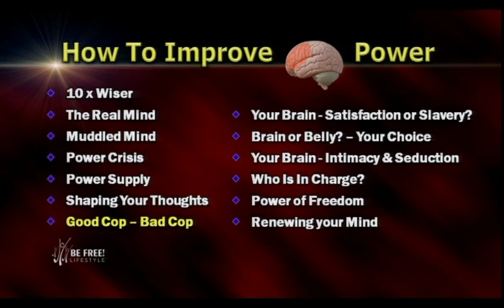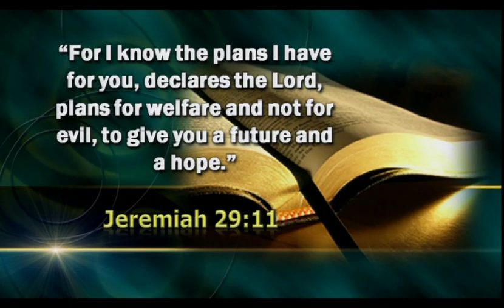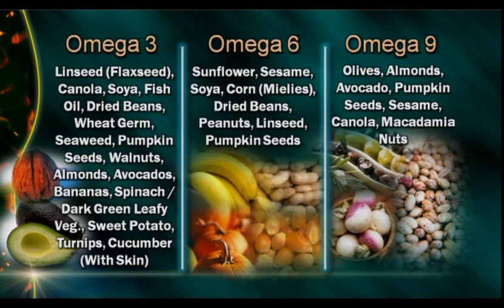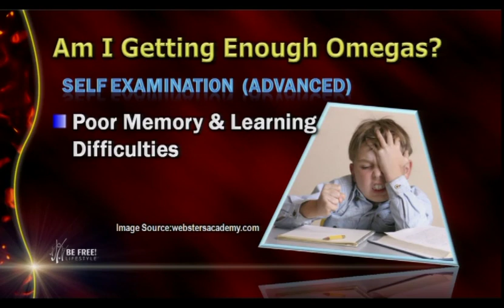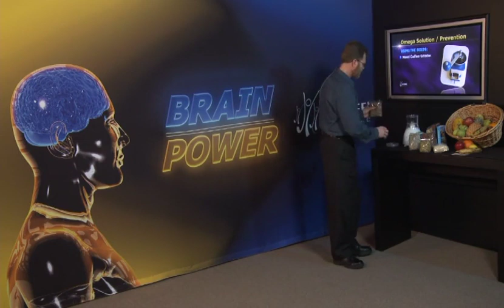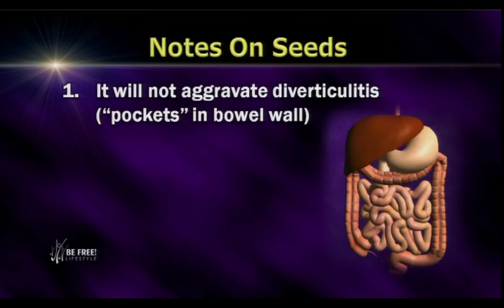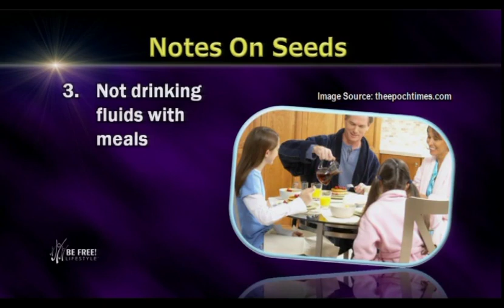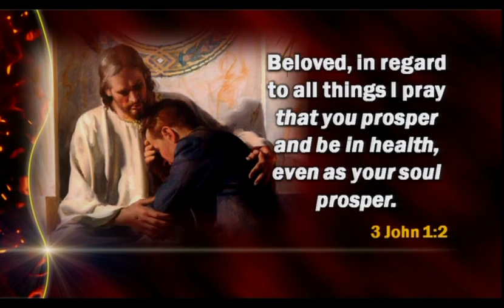7 - Good Cop - Bad Cop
In this exciting session we look at how the Essential Fatty Acids in balance not only will enhance brain capacity, but has other health benefit as well, namely elimination of inflammation on cellular level. This seems to be the key element in preventing many diseases, like hypertension, diabetes etc. Are you getting enough EFA’s in your diet?  In this session we will identify simple and most effective ways to evaluate the levels of EFA’s in you diet and the most effective measures to rectify this challenge.  Find a simple recipe that revolutionize your life!  Experience the cognitive lights go on!